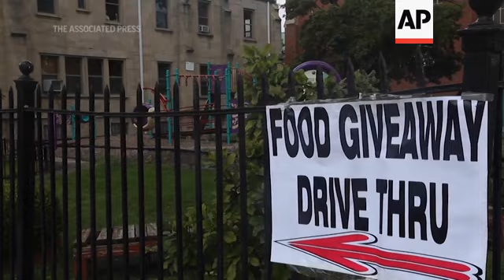Sitting on billions, Catholic dioceses tapped aid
(4 Feb 2021) FOR CLEAN VERSION SEE STORY NUMBER: 4309380

ALLISON, RYAN AND MIA WATERMAN ATTEND SCHOOL VIRTUALLY.
THEIR PARENTS SAY IT DIDN'T HAVE TO BE THIS WAY.
SOUNDBITE (English) Michael Waterman, father:
"I still wish they were in Catholic school. A lot was taken away."
WHEN SAINT FRANCIS OF ASSISI SCHOOL ANNOUNCED IN JUNE THAT IT WAS CLOSING FOR GOOD, IT STUNNED FAMILIES LIKE THE WATERMANS.
SOUNDBITE (English) Jeanine Waterman, mother:
"I was hurt that I was misled by the school. That they didn't inform the parents that the school was in financial distress."
FAMILIES WERE ALSO SURPRISED TO LEARN THAT THE SCHOOL HAD RECEIVED $210 THOUSAND DOLLARS IN FEDERAL EMERGENCY AID, EVEN THOUGH THE BOSTON ARCHDIOCESE ITSELF WAS SITTING ON ROUGHLY $200 MILLION DOLLARS IN AVAILABLE FUNDS
AN ASSOCIATED PRESS INVESTIGATION FOUND THAT 112 DIOCESES IN THE U.S. WERE HOLDING MORE THAN 10 BILLION DOLLARS IN CASH AND SHORT-TERM INVESTMENTS BEFORE THE PANDEMIC STRUCK.
DESPITE THESE RESOURCES, THEY COLLECTIVELY RECEIVED AT LEAST 1.5 BILLION DOLLARS IN TAX-PAYER BACKED AID FROM THE FEDERAL GOVERNMENT. LOANS THAT WOULD BE FORGIVEN IF USED FOR PAYROLL AND RELATED BUSINESS EXPENSES.
IN TOTAL, THE ROMAN CATHOLIC CHURCH AND ITS ENTITIES IN THE U.S. COLLECTED AT LEAST 3 BILLION DOLLARS, MAKING THEM PERHAPS THE BIGGEST BENEFICIARY OF THE PAYCHECK PROTECTION PROGRAM.
FATHER JAMES CONNELL, A CANON LAWYER IN THE MILWAUKEE ARCHDIOCESE AND A FORMER ACCOUNTANT, QUESTIONS WHY.
SOUNDBITE (English) Rev. James Connell, Catholic priest, Milwaukee Archdiocese:
"In no way do I think that the Catholic Church is a small business. It is not a small business and the Catholic Church is not a collection of small businesses. Each of the parishes, individual local parishes, is not a standalone entity."
SEVERAL PUBLICLY TRADED COMPANIES LIKE SHAKE SHACK AND RUTH'S CHRIS STEAKHOUSE ALSO RECEIVED MILLIONS IN PPP MONEY BUT RETURNED IT AFTER PUBLIC OUTRAGE.
FATHER CONNELL THINKS THE CHURCH, WITH BILLIONS OF ITS OWN DOLLARS, SHOULD DO THE SAME.
SOUNDBITE (English) Rev. James Connell, Catholic priest, Milwaukee Archdiocese: "All of those monies, the PPP funds, should be returned to the federal government for the federal government to then reprocess them and send them out to the truly small businesses around the country that are needed, that are needing help."
CATHOLIC LEADERS SAY THE MONEY WAS NEEDED TO COVER THE SALARIES OF EMPLOYEES AT PARISHES AND SCHOOLS. THEY SAY WITHOUT THE HELP, THEY WOULD HAVE HAD TO CURTAIL THEIR CHARITABLE MISSION JUST AS DEMAND FOR SOCIAL SERVICES SPIKED.
THE BOSTON ARCHDIOCESE, ALONE, RECEIVED ROUGHLY 35 MILLION DOLLARS IN PPP MONEY, INCLUDING NEARLY SIXTEEN MILLION FOR SCHOOLS.
YET SAINT FRANCIS AND SEVERAL OTHER SCHOOLS IN THE BOSTON AREA STILL CLOSED.
"What angers us is that we feel like given the amount of money that the Catholic Church has, they absolutely could have remained open. They could have just shifted finances."
A SPOKESMAN FOR THE BOSTON ARCHDIOCESE TOLD THE AP THEY "DIDN'T HAVE THE RESOURCES TO FUND ENTITIES THAT ARE STRUGGLING ECONOMICALLY."
WHILE THE WATERMAN CHILDREN CONTINUE ONLINE CLASSES THROUGH THEIR PUBLIC SCHOOL, SAINT FRANCIS HAS RE-OPENED ITS DOORS… TO A PRIVATE ACADEMY RENTING THE BUILDING FOR IN-PERSON CLASSES.
EMILY LESHNER, ASSOCIATED PRESS.